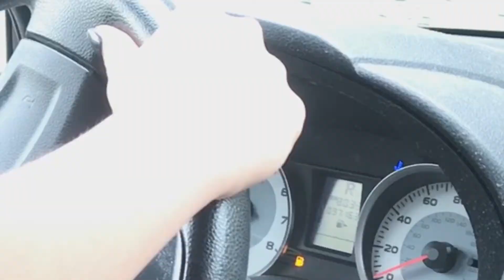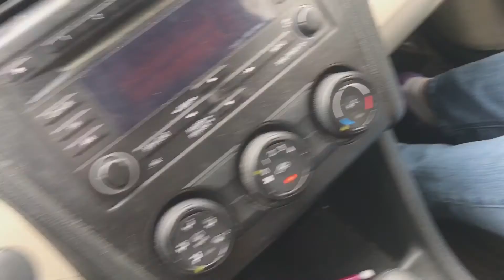WATCH BB I’M ON THE ROAD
I’m back... again... for the 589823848 time